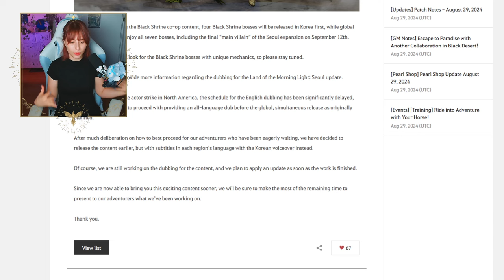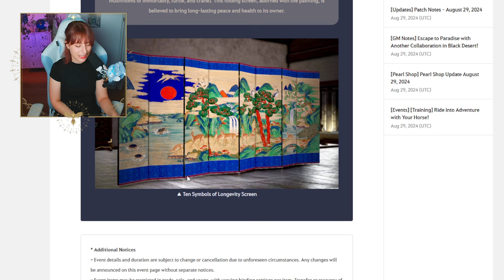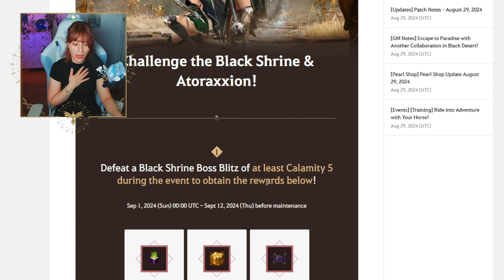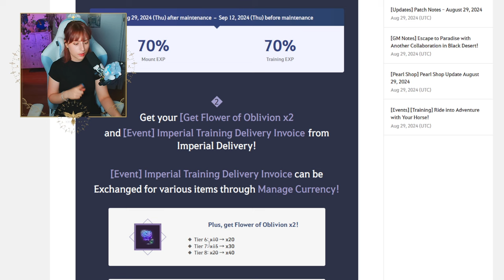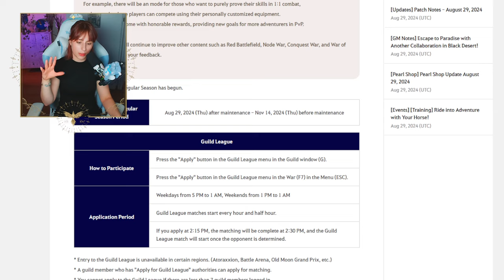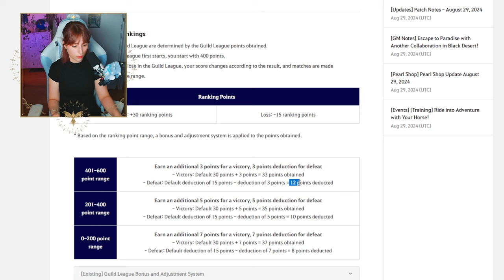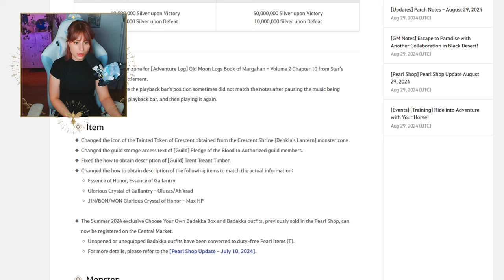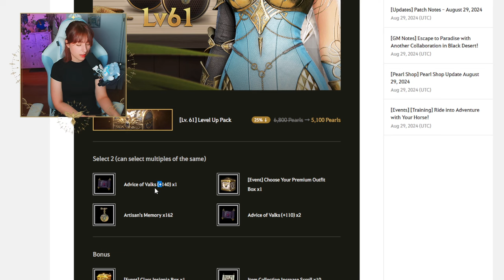Guild League is back?! New region in Land of the Morning Light?! | Black desert online Patch Notes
Going over the BDO patch notes for August 29! They added a new region to Land of the morning light with new world bosses and new blitz bosses? Guild League is back with some small changes!
Exiting thing happening in this rundown for the patch notes of Black Desert Online with exiting events.

𓋼𓍊For those who are new: hi there! I'm Majo Piica, a 26yo small streamer and full-time waitress from Italy. I've been playing Black Desert Online for a couple of years, but still learning and improving!

𓍊𓋼 Also I'm trying to hit 1.2k followers over on Twitch.tv, so if you'd love to help me out I'd really appreciate it!

Black Desert Online, Bdo patch notes, bdo, patch notes, Land of the morning light